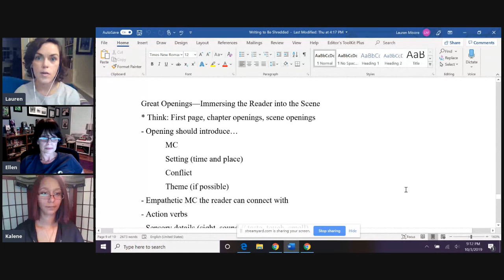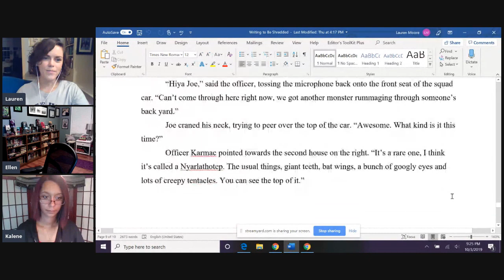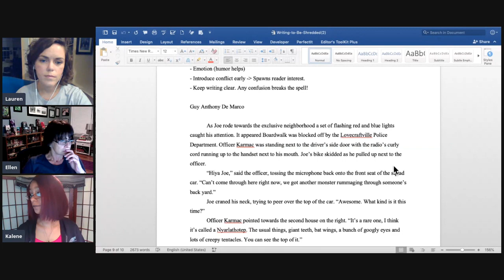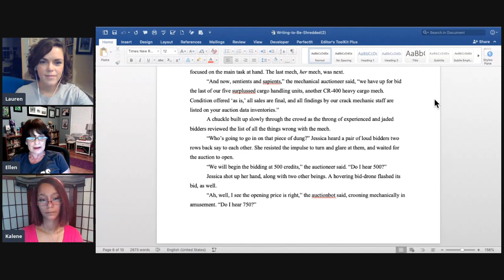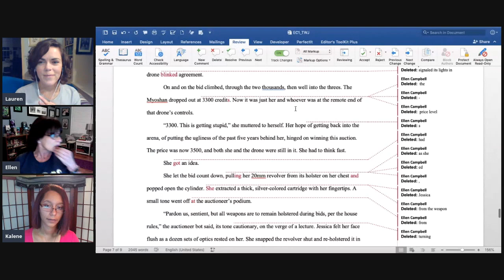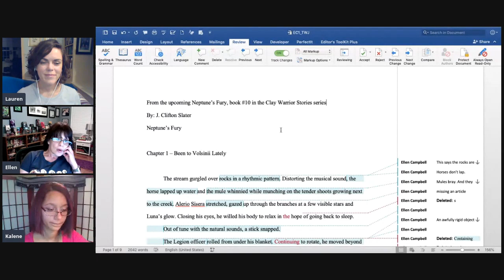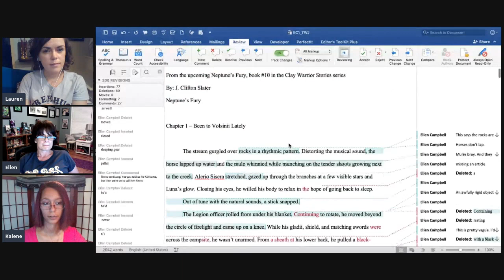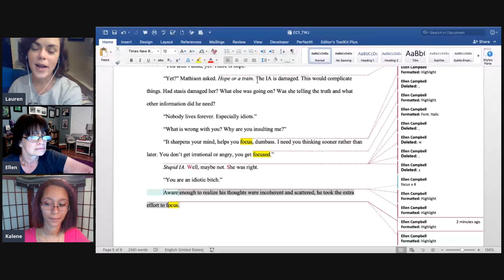Editors Talk Tips for Engaging Reader Imagination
What happens when three editors get four writing samples to talk writing craft tips? One good time.

Okay. That might have been a little cheesy. But seriously.

This episode is fun.

Join Ellen, Kalene, and Lauren as they dig into the writer's first task, to connect with the reader. We talk about what makes effective scene openings, characterization, strong word choice, dramatic tension, and so much more. Ready to take your next step on the writer's journey?